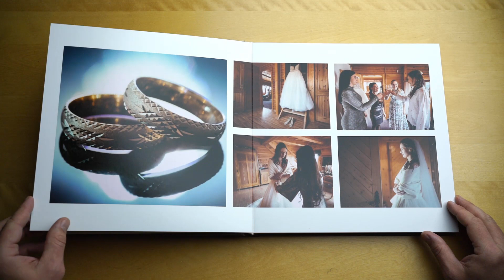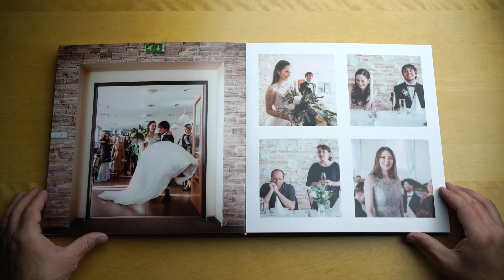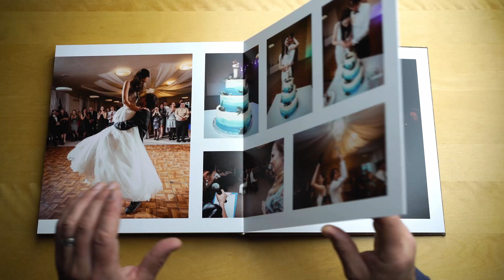Wedding Photo Book Diana & Filip